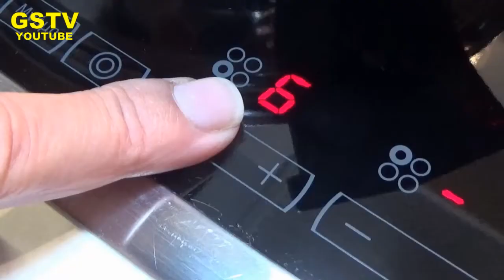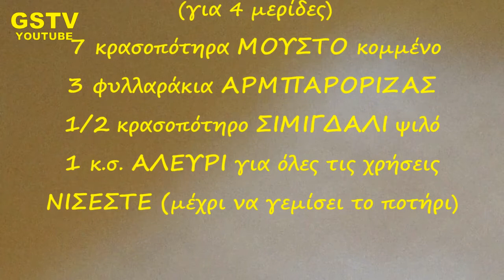'ΟΙ ΝΟΣΤΙΜΙΕΣ ΤΗΣ ΣΤΑΜΥΣ': ΜΟΥΣΤΑΛΕΥΡΙΑ ΜΕ ΣΙΜΙΓΔΑΛΙ, ΑΛΕΥΡΙ & ΝΙΣΕΣΤΕ - ΜΗΝΥΜΑ: ''ΘΕΙΑ ΚΟΙΝΩΝΙΑ''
ΖΑΧΑΡΟΠΛΑΣΤΙΚΗ - ΣΑΣ ΕΥΧΑΡΙΣΤΩ ΠΟΥ ΠΑΡΑΚΟΛΟΥΘΕΙΤΕ ΤΗΝ ΕΚΠΟΜΠΗ ΜΟΥ... ΜΗ ΞΕΧΑΣΕΤΕ να πατήσετε ''ΕΓΓΡΑΦΗ'' ή ''ΣΥΝΔΡΟΜΗ'' ώστε να την απολαμβάνετε όπου κι αν βρίσκεστε, εύκολα & γρήγορα από το κινητό, το tablet, ή τον υπολογιστή σας... ΕΠΙΣΚΕΦΤΕΙΤΕ την Σελίδα του καναλιού μας: ''GSTVgiorgos-stamy'' για να μάθετε περισσότερες πληροφορίες για εμάς... ΕΠΙΚΟΙΝΩΝΗΣΤΕ μαζί μου στα Email: & ΘΑ ΧΑΡΩ ΝΑ ΔΙΑΒΑΣΩ ΤΑ ΣΧΟΛΙΑ ΣΑΣ & ΝΑ ΑΠΑΝΤΗΣΩ ΣΕ ΟΠΟΙΑΔΗΠΟΤΕ ΑΠΟΡΙΑ ΣΑΣ.